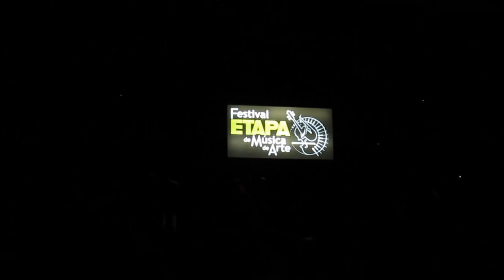CAJU (N. Vasconcelos/V. Cantuária). ZECA BALEIRO/PAULO LEPETIT/NANÁ VASCONCELOS.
Do Show, Café no Bule.
Zeca Baleiro, Ukelele e Voz.
Paulo Lepetit, Contra-baixo elétrico e Voz.
Naná Vasconcelos, Percussão.
Adriano Magoo, Teclados e Acordeon.
29/08/2015, Festival Etapa de Musica de Arte, Valinhos, S.P., Brasil.